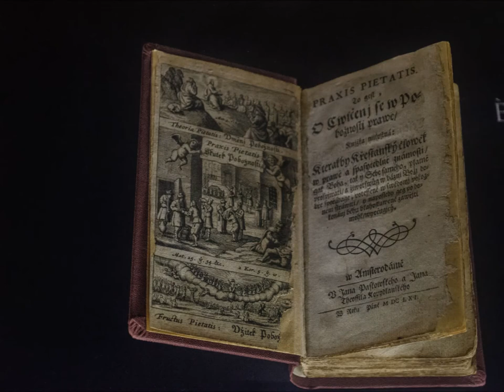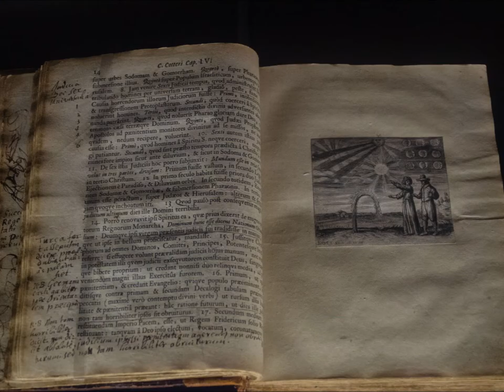Museo di Roma seconda parte